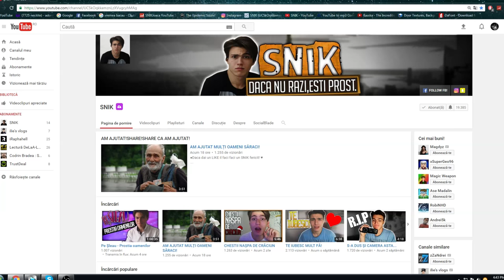CEARTĂ DE CRĂCIUN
●Daca dai un LIKE il faci faci un SNIK fericit! ♥

●Melodia de final:
DOC - Singur Acasă